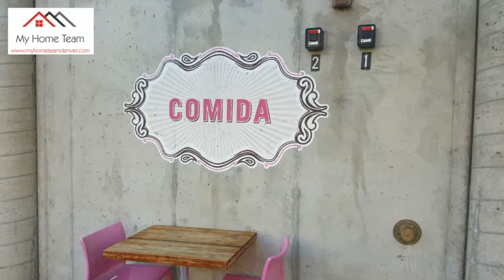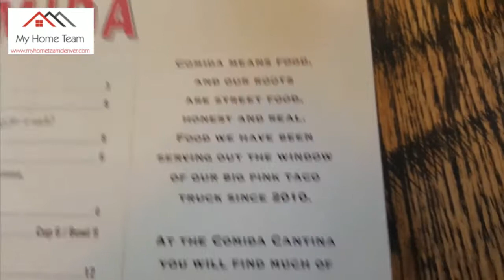A Great Hole in the wall Mexican Restaurant in Longmont, CO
Are you looking for a great hole in the wall Mexican Restaurant?

Duane took me to a little place in Longmont tonight called Comida. Great Mexican Restaurant!

Comida
721 Confidence Drive, Unit 1 Longmont, CO 80504

Roxane Webster
My Home Team @ Keller Williams
101 E Cleveland St, Lafayette, CO 80026